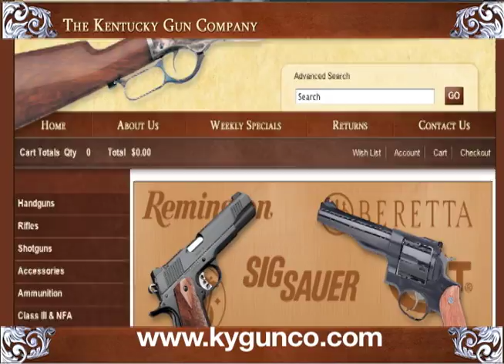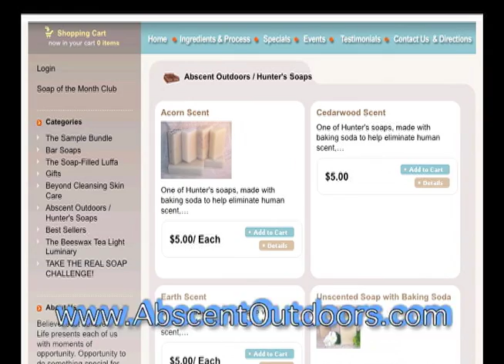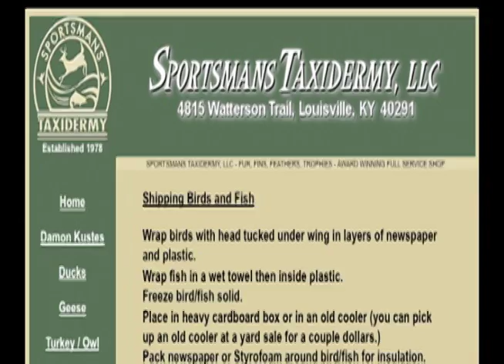Western Wapiti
HnH Season 2 Show 2 John and Chris are in New Mexico with Moment of Truth Outfitters and John has taken an outstanding bull elk with his Benelli R1 in 300 Win Mag. Now Chris is up and he is determined to take his bull with his Mathews Switchback XT!